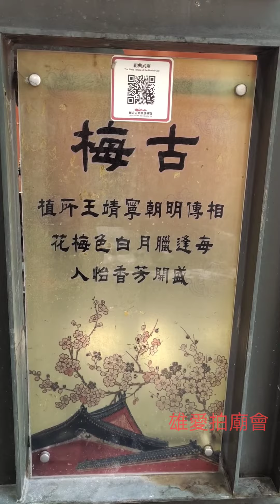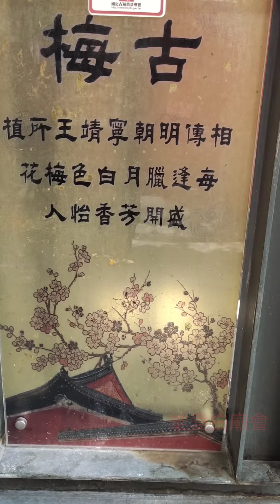2023.7.9台南祀典武廟拍攝~張仙大帝~火德星君~王天君~全臺第一所共立幼稚園園址